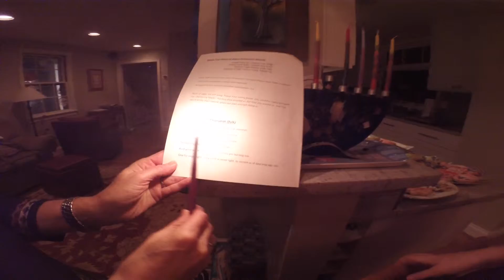Channukah video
This video is about Channukah video